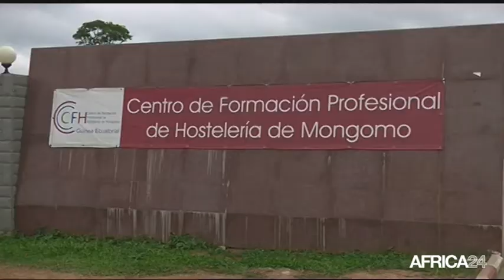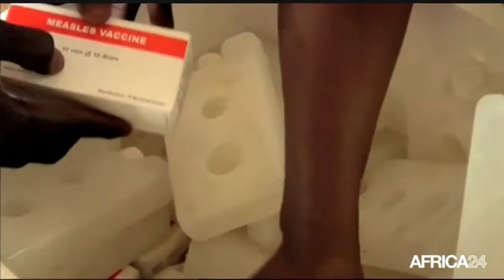Le Journal du mardi 26 août • 8h GMT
Rwanda, Arrestations d'officiers supérieurs de l'armée. Mauritanie, Le défi démographique du continent. Soudan du Sud, Amokpiny, haut lieu de réfugiés. Rwanda, Arrestations d'officiers supérieurs de l'armée.